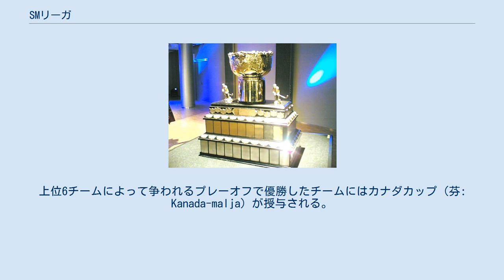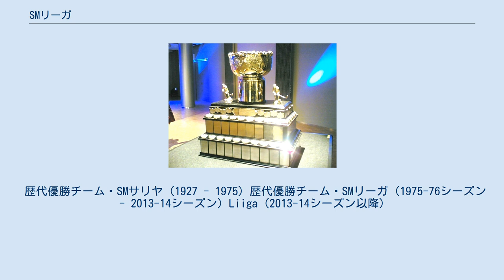SMリーガ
カナダカップ SMリーガ（SM-liiga、略称Liiga）はフィンランドのプロアイスホッケーリーグで、同国内の最上位リーグである。
1927年から1975年まで行われていたアマチュア主体の国内トップディヴィジョン「SMサリヤ」が終了し、1975年にプロ・リーグとしての「SMリーガ」が発足した。
2013年10月9日、公式サイトにおいて、2013-14シーズンより「SM-liiga」から「Liiga」へと表記を変更する旨が発表され、新しいロゴもお披露目となった。
SMとはスオミン・メスタルースの略で、「フィンランド選手権」と訳される。
2019年現在、15チームが所属している。
上位6チームによって争われるプレーオフで優勝したチームにはカナダカップ（芬: Kanada-malja）が授与される。
 下部リーグは、1975年から2000年まで国内2部相当のリーグとして「I-ディヴィシオーナ」が運営されていたが、1999年に現在の実質3部にあたる「スオミ・サリヤ」が発足。
翌2000年には現在の2部リーグ「メスティス」が始まり、I-ディヴィシオーナに代わって2部リーグに据えるという再編が行われた。
この結果、「I-ディヴィシオーナ」の名は消滅した。
以下、地域リーグの「II-ディヴィシオーナ」（実質4部）、「III-ディヴィシオーナ」（実質5部）、「IV-ディヴィシオーナ」（実質6部）と続く。
 歴代優勝チーム・SMサリヤ (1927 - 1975) 歴代優勝チーム・SMリーガ (1975-76シーズン - 2013-14シーズン) Liiga (2013-14シーズン以降)